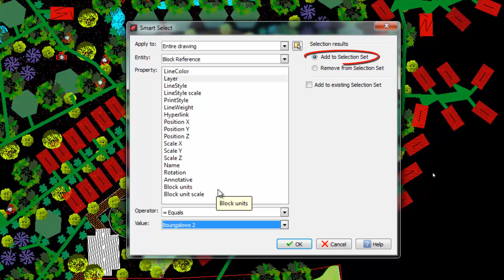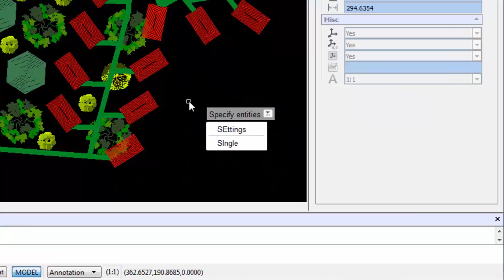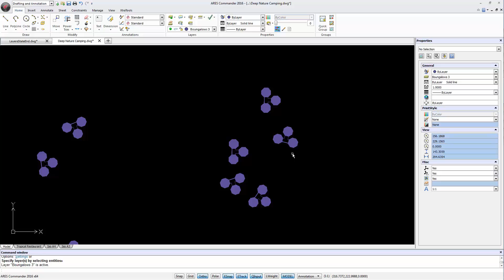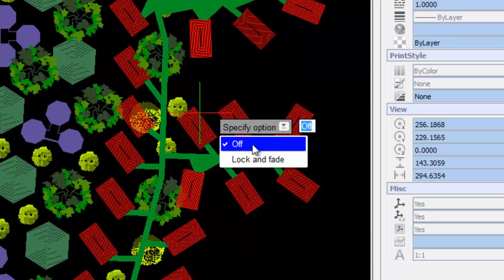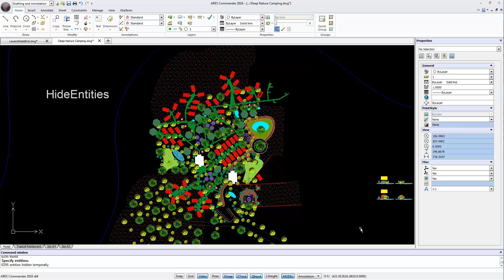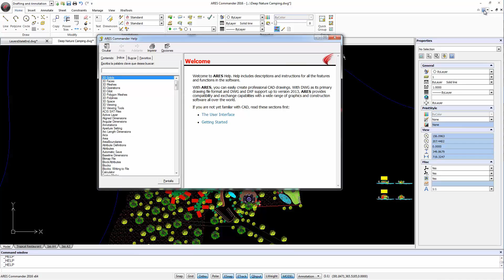Smart & Fast Selection Methods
Much more than a cost-effective alternative to AutoCAD for CAD in dwg, ARES Commander 2016 brings your productivity to the next level with new XtraTools and a unique concept: The Cross-device CAD Experience. ARES Commander is the first CAD Software running on Windows, Mac & Linux + now Android (and soon on iOS) with the new ARES Touch.

For more than 30 years now, Graebert has been renowned as an innovator and ARES Commander is the third generation of our CAD technologies after FelixCAD and PowerCAD. ARES Commander 2016 concentrates on the best of our CAD technologies that are currently used by more than 7 Million professionals around the World.

0:00  “SELECT MATCHING” in ARES Commander
0:43  “Smart Select” in ARES Commander
1:40  Uses of “SELECT MATCHING” command
3:14  New tools in “ISOLATE LAYER”
4:38  “UNISOLATE LAYER”
4:52  “ISOLATE ENTITIES” & “HIDE ENTITIES”
5:47  “OBJECT ISOLATION MODE”
6:28  Learn more about  ARES Commander